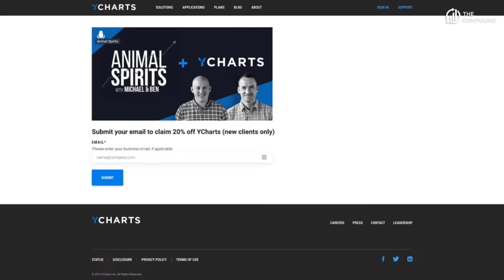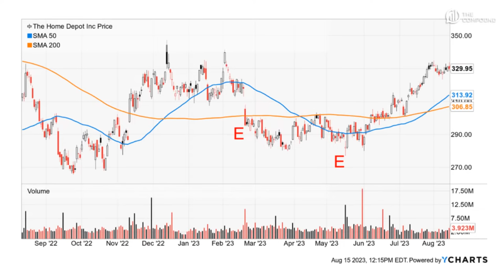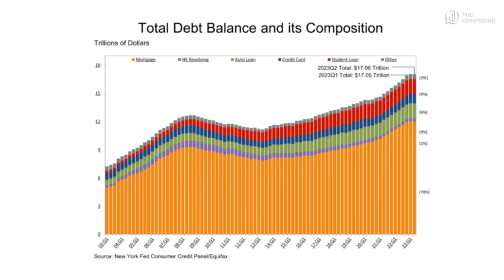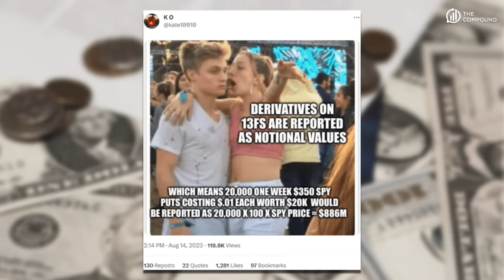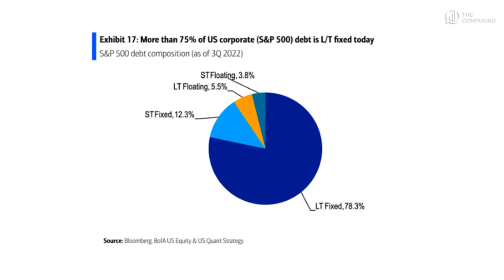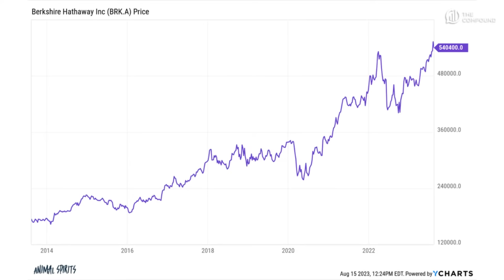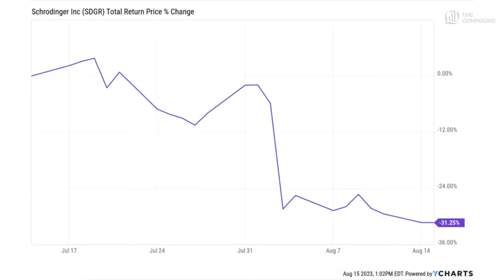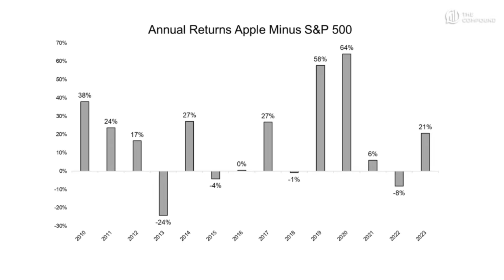“Big Short” Investor Bets on a Crash | What Are Your Thoughts?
Join Downtown Josh Brown (CEO, Ritholtz Wealth Management) and Michael Batnick (Managing Partner, Ritholtz Wealth Management) for another episode of What Are Your Thoughts and see what they have to say about the biggest topics in investing and finance!

►00:00 - Intro
►01:48 - Retail Earnings - Consumers are still spending.
►17:35 - Stock Picker's Delight - Sector correlation and valuation disparities are providing value opportunities.
►21:00 - Michael Burry Loves Attention - Fully acknowledging Michael Burry made one of the hardest to execute, hardest to stick with, greatest trades of all time. He did it.
►31:30 - Interest Rates - Ten-year treasury rips to a new 2023 high. Higher for longer is the new consensus bet in the futures market…
►35:45 - Best/Worst Summer? - Who is having the best/worst summer on Wall Street?
►43:56 - Margins Improving - Revenues are down, profits are up.
►46:17 - Make The Case
►53:55 - Mystery Chart

Investing involves the risk of loss. Michael Batnick and Josh Brown are employees of Ritholtz Wealth Management and may maintain positions in the securities discussed in this video. All opinions expressed by them are solely their own opinion and do not reflect the opinion of Ritholtz Wealth Management.

Inclusion of such advertisements does not constitute or imply endorsement, sponsorship or recommendation thereof, or any affiliation therewith, by the Content Creator or by Ritholtz Wealth Management or any of its employees. Investments in securities involve the risk of loss. Any mention of a particular security and related performance data is not a recommendation to buy or sell that security. The information provided on this website (including any information that may be accessed through this website) is not directed at any investor or category of investors and is provided solely as general information.